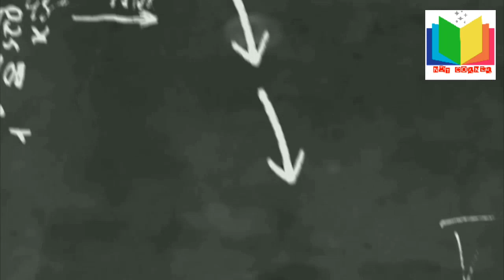SHUTDOWN PROJECT UAE QA QC INSPECTOR NDT TECHNICIAN